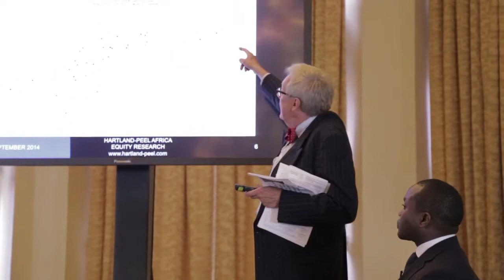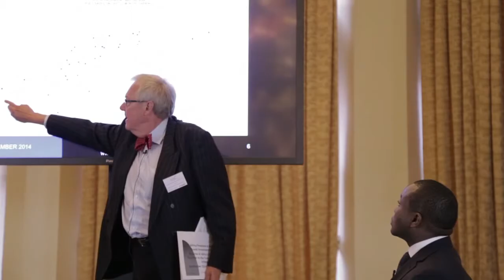Christopher Hartland Peel